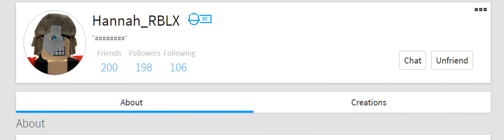who is she slay her drag her sippin on that truth hunty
oO**Leave A Like**Oo

(◑‿◐) oO**HAVE A GREAT DAY!!**Oo(◑‿◐)

Want to see me play a game you enjoy then ask in the comments!